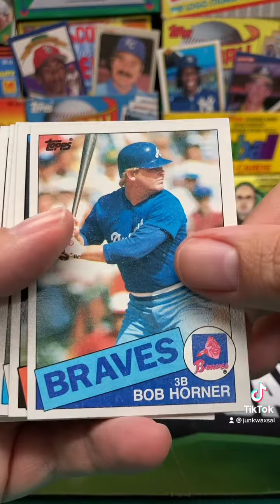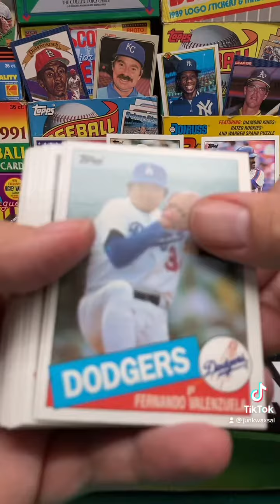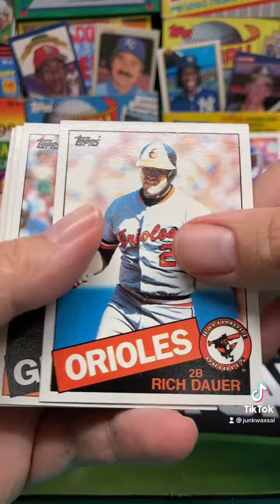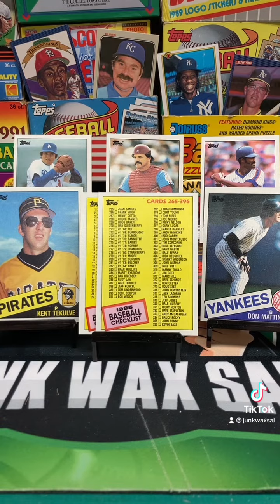1985 Topps Baseball Cello Pack